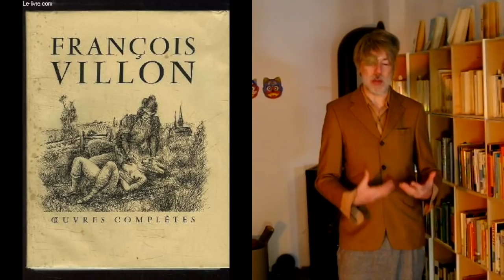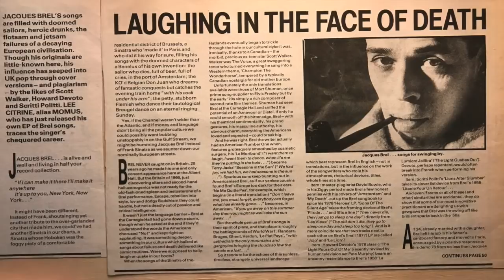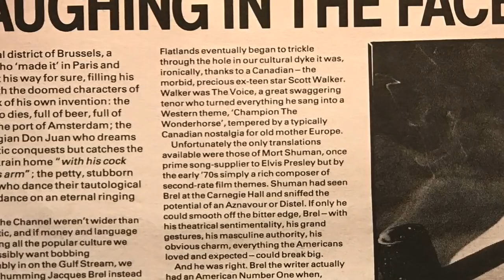Open University: Walker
The lecturer is thinking today about Scott Walker.